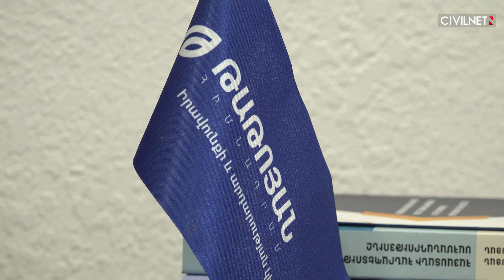Բեմադրված դատավարություններ և անտեսված միջազգային իրավունք․ հայերը՝ Բաքվում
Այս պահին Ադրբեջանում անազատության մեջ պահվող հայերի պաշտոնական թիվը 55 է։ Նրանք ունեն իրավական տարբեր ռեժիմներ․ հիմնական խումբը ռազմագերիներն ու քաղաքացիական գերիներն են, մյուս խումբը՝ քաղբանտարկյալները․ քաղաքական նպատակով հետապնդման ենթարկվող քաղաքացիական անձինք։ Մեկ այլ խումբ են կազմում գերեվարման այն դեպքերը, որոնք Ադրբեջանը պաշտոնապես չի ընդունում։ ՍիվիլՆեթը զրուցեց իրավապաշտպանների հետ և փորձեց պարզել՝ ինչ իրավական և քաղաքական գործիքներ կան այդ մարդկանց վերադարձնելու համար։